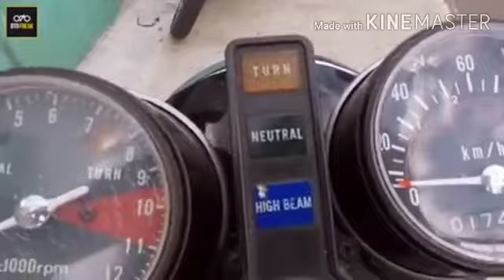Perbandingan CB200 Dengan CB100 mana yang lebih Gagah dan Gahar Lihat Video nya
Toko Motor Klasik Marwan Motor Menjual Berbagai Motor Klasik Seperti CB200 dan CB100 dan masih banyak Motor Klasik lain nya alamat di Daerah Kartosuro,Solo.
Semoga Bermanfaat.